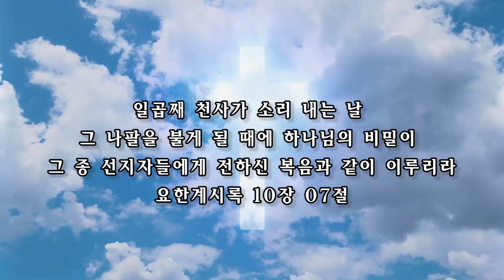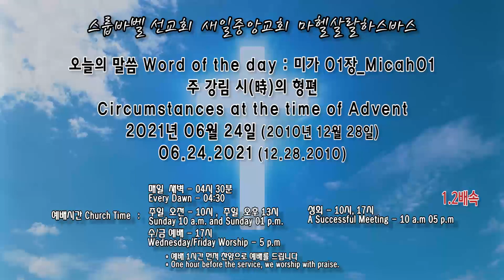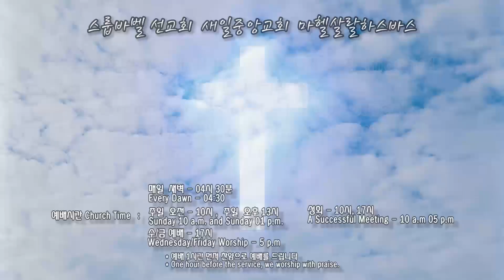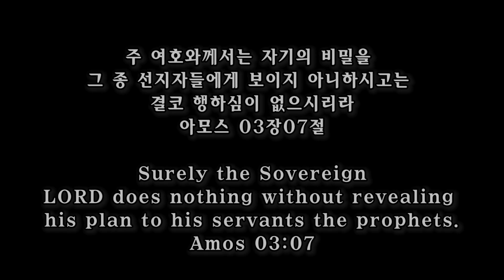스룹바벨 선교회 미가01장 Micah01 2021년 06월 24일 새벽 예배 Dawn worship (2010년 12월 28일) 속도UP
[목 새벽 설교] 미가 01장_Micah01 : 주 강림 시(時)의 형편 Circumstances at the time of Advent 2021/06/24 새벽 예배 Thursda Dawn worship

2010년 12월 28일 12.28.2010

영상파일_Video file 정상속도_Normal speed (KST 06:30~23:00)

영상파일_Video file 1.2배속_0.2x speed (KST 06:30~23:00)

음성파일_Voice file 정상속도_Normal speed

음성파일_Voice file 1.2배속_0.2x speed(KST 06:30~23:00)

5F 18, Guksabong 1-gil, Dongjak-gu, Seoul, Korea
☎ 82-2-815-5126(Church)